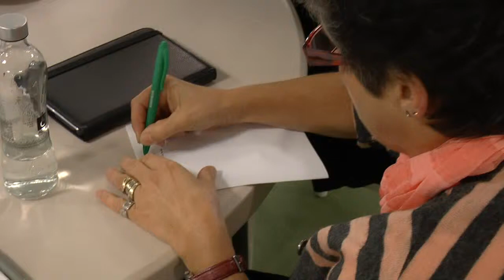Alan November at BISB part5 19.09.2014.